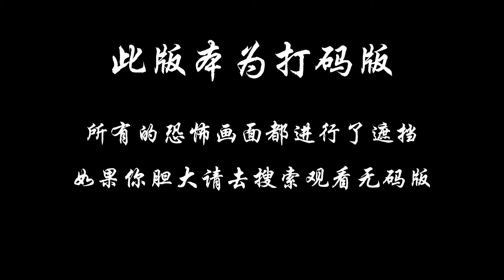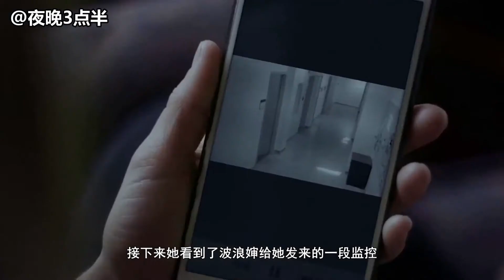胆小者看的电影解说：5分钟带你看完美国恐怖电影《银瀑2：重现》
经过与连环杀手阿姨的殊死搏斗，几年后，乔丹努力逃离她的不幸历史。 但是当她姨妈的复仇幽灵出现，与一个疯狂的罪犯联手时 jordan 必须回到闹鬼的 silver falls 镇，与她过去的鬼魂最后摊牌。